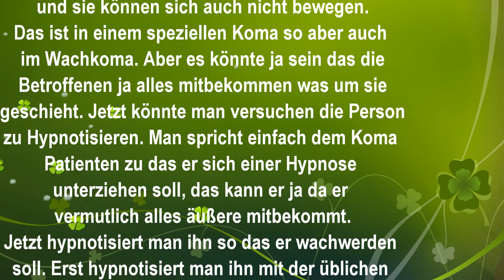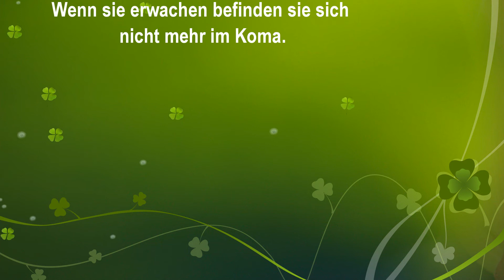So erwacht man mit hilfe von Hypnose aus einem Koma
Hier beschreibe ich wie mit anhand von Hypnose eine Person aus dem Koma holen kann.